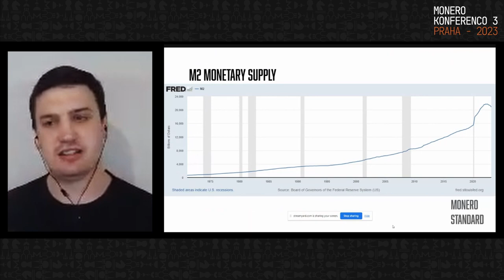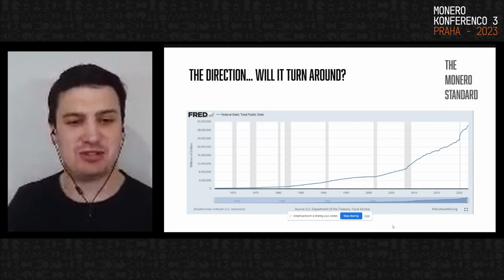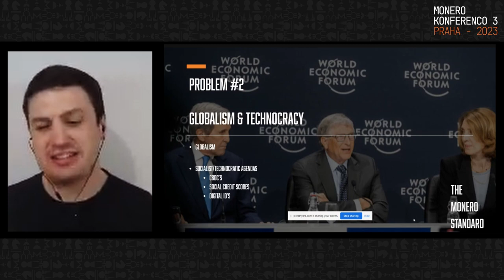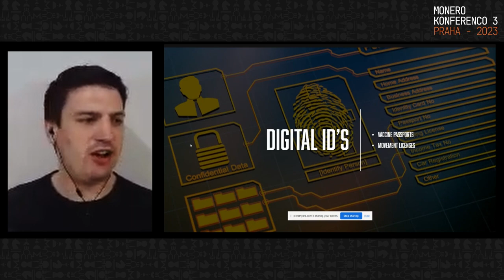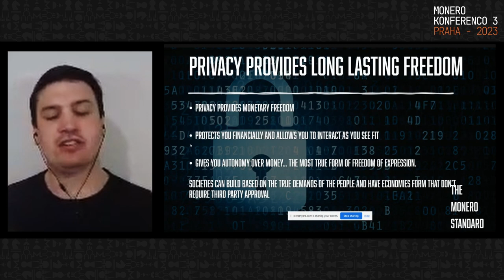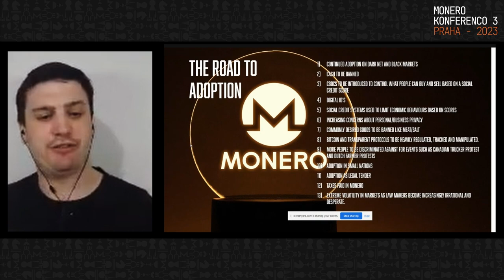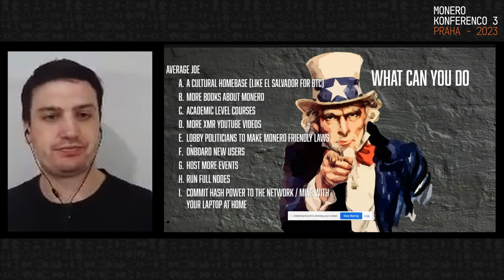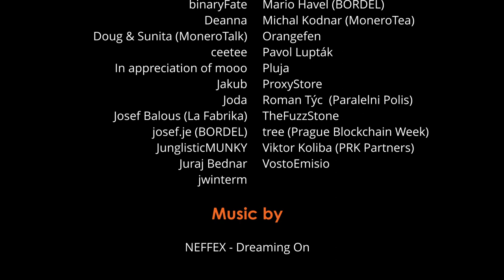Stoic.xmr - The Monero Standard (Remote)